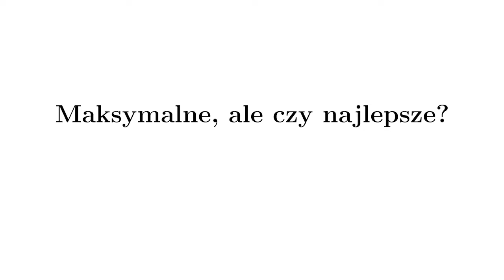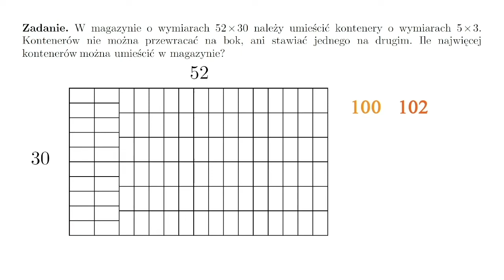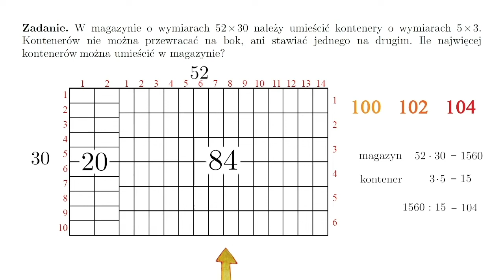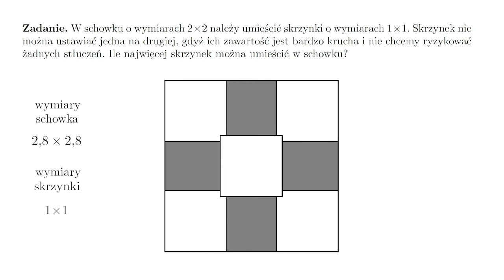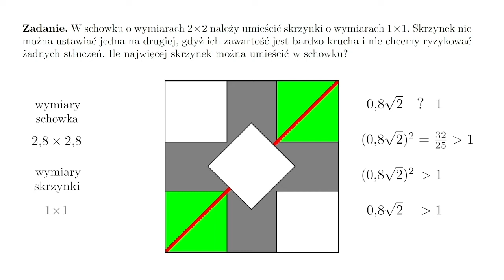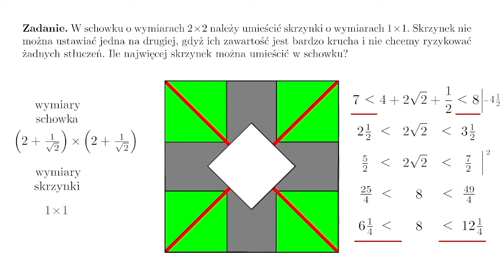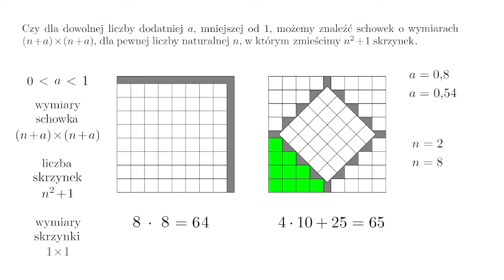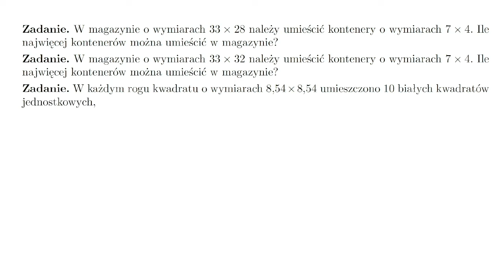Maksymalne, ale czy najlepsze?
Fundacji mBanku.